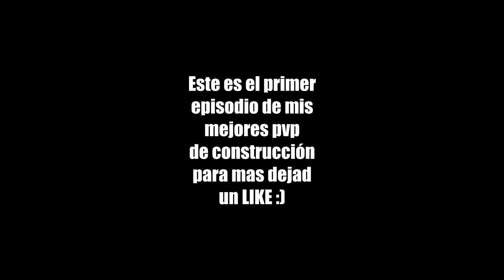MIS MEJORES PVP EN FORTNITE BATTLE ROYALE #1 | PS4 PLAYER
¡¡DESCRIPCIÓN ABAJO!!

➦ Lugares donde hago directos diarios!!

➦ Canales Destacados!